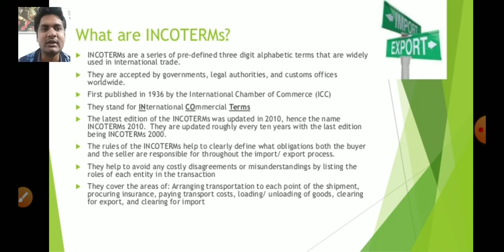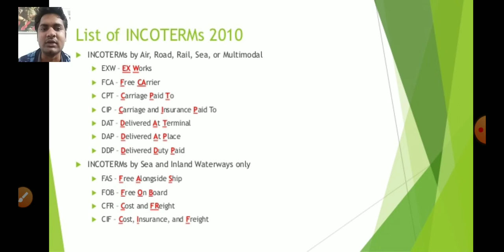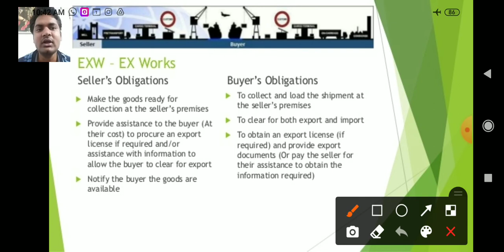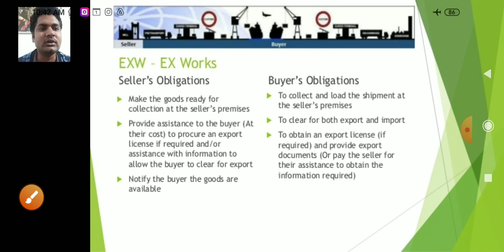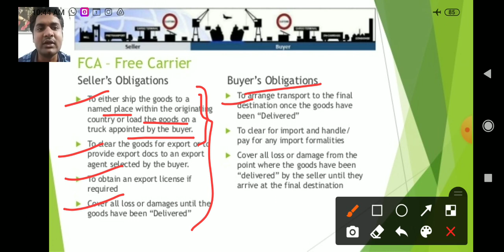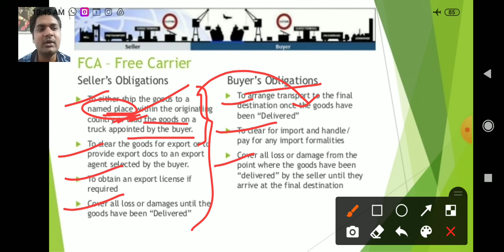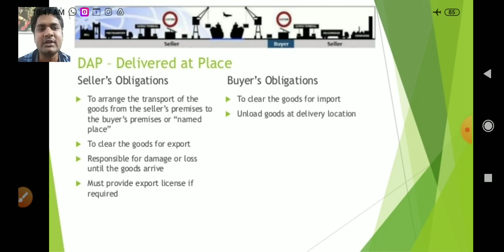Incoterms part-1 || IMPORT EXPORT DOCUMENTATION AND PROCEDURE